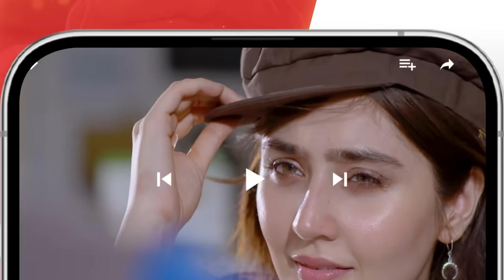Tum Mere Kya Ho - Episode 21 - Teaser - 11th May 2024 [ Adnan Raza Mir & Ameema Saleem ] - HUM TV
Cast
AdnanRazaMir
AmeemaSaleem
ArsalanButt
DaniyalQureshi
Ariba Mir
HaseebAli
khadijasaleem
WajidRaza
HumaNafees